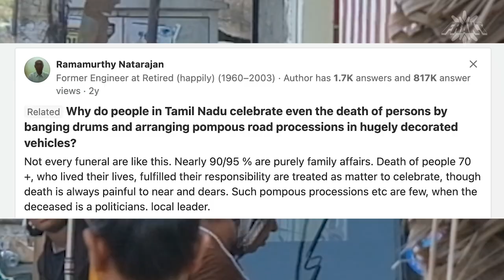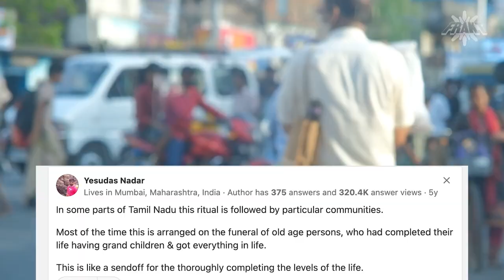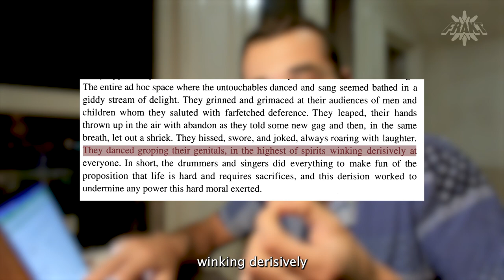Funeral Dancers of India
When traveling through the chaotic roads of Chennai of the Tamil area, south of India. We noticed something odd, we kept seeing colourful parades on the road with people dancing to the rhythm of the drums and trumpets.
We asked around and were very surprised to learn that they were, in fact, funerals.
It turns out, people dance at the funerals in the Tamil region. It was weird to see such an unusual reaction to death. We decided to track a funeral to understand how grief and joy could possibly co-exist.